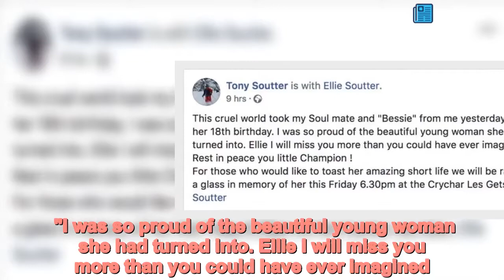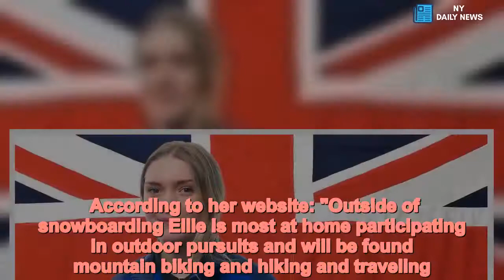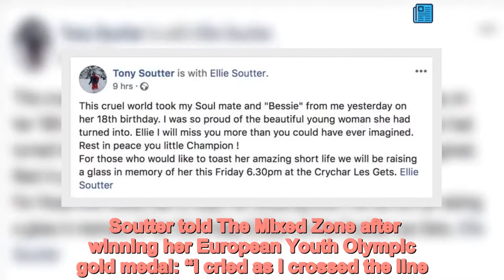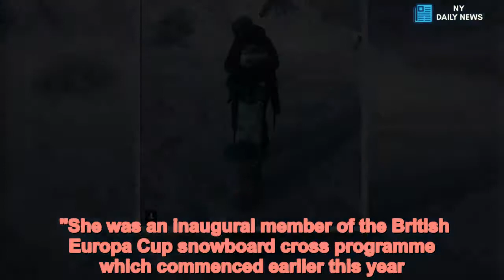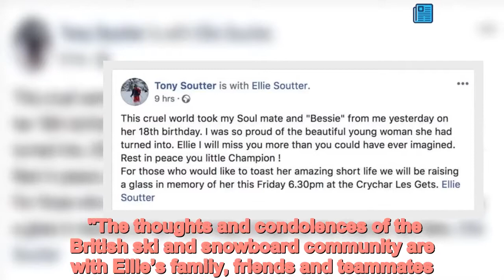Team GB snowboarder Ellie Soutter dies on her 18th birthday - Daily News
Winter Olympic Games,Team GB /form Team GB snowboarder Ellie Soutter has died on her 18th birthday, the British Olympic Association has confirmed.  Soutter claimed Team GB’s only medal at the European Youth Olympic Winter Festival in Erzurum, Turkey last year.  Her father Tony Soutter, who lives in France, wrote in an emotional Facebook post: "This cruel world took my soul mate and "Bessie" from me yesterday on her 18th birthday.  "I was so proud of the beautiful young woman she had turned into. Ellie I will miss you more than you could have ever imagined. Rest in peace you little champion!"  After issuing a statement paying tribute to her, the British Ski and Snowboard referred the media to the Samaritans.  BOA Chair Hugh Robertson and BOA Athlete Commission Chair Ben Hawes said: “Ellie was an incredibly popular and well-liked member of the team.    “Our thoughts are with her family and friends at this sad time.”  It yet to be confirmed how Soutter died but she was in the UK, despite residing in Les Gets in the French Alps and spending most of the summer training in New Zealand.  She turned 18 on Wednesday.  Soutter grew up in Surrey and learned to snowboard at the age of 10 before becoming a talented free rider and boardercrosser.    Soutter, who was coached by French star Deborah Anthonioz, had been widely tipped to be a member of Team GB's Winter Olympic squad at the 2022 Games in Beijing, and had been selected for the snowboard cross Europa Cup circuit earlier this month.  She had also been called up for Team GB for August's Junior Snowboard World Championships in New Zealand.  Soutter told The Mixed Zone after winning her European Youth Olympic gold medal: “I cried as I crossed the line. I was just so emotional as it hasn’t been the season for me and it’s finally on the way up.   "The support from the whole team has been amazing and it really helps motivate you. My goal is to compete at Beijing 2022.”  The talented boarder had been hit with funding problems.  British Ski and Snowboard said "Ellie was one of the country’s best up-and-coming snowboarders, competing in both snowboard cross and freeride.  "She spent the 2017/18 season competing on the freeride Junior Tour, but was due to return to snowboard cross competition next month after being selected in the British team for the Junior World Championships in New Zealand.    "She was an inaugural member of the British Europa Cup snowboard cross programme which commenced earlier this year.  "The thoughts and condolences of the British ski and snowboard community are with Ellie’s family, friends and teammates.”  Anyone feeling emotionally distressed can call the Samaritans for help on